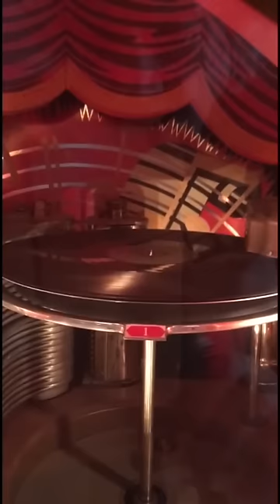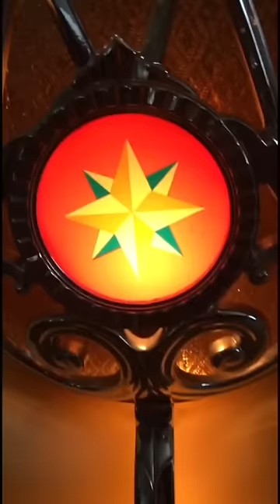Sounds from a Wurlitzer.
Wurlitzer John Lodge ISnt Life Strange